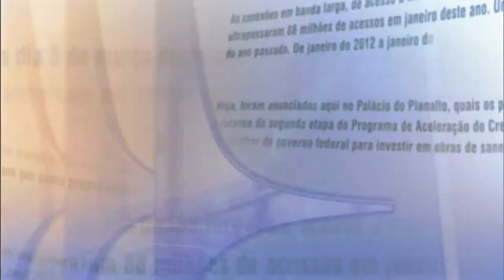Direto do Planalto - 30 de dezembro